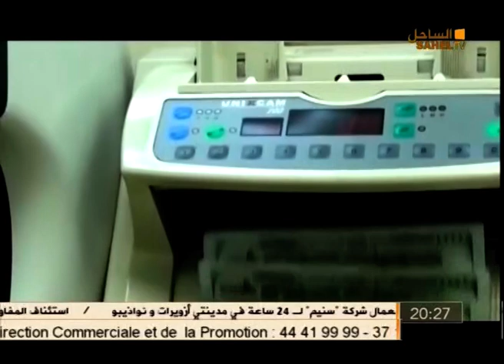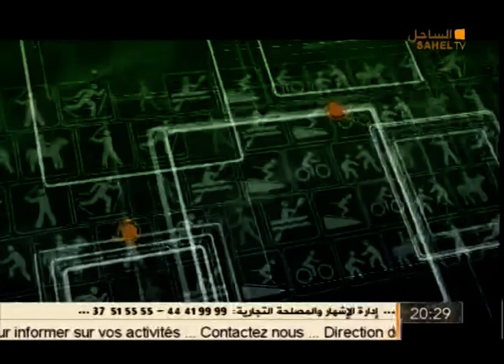نشرة أخبار الساحل 01 05 2019